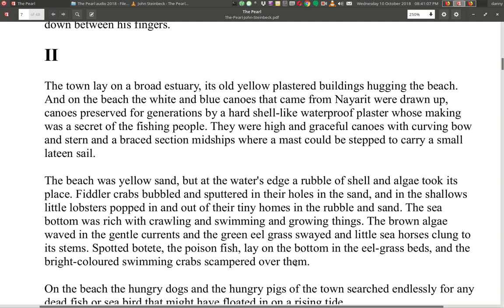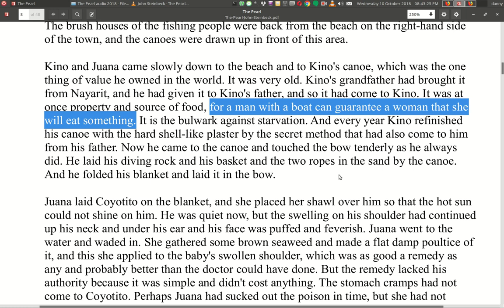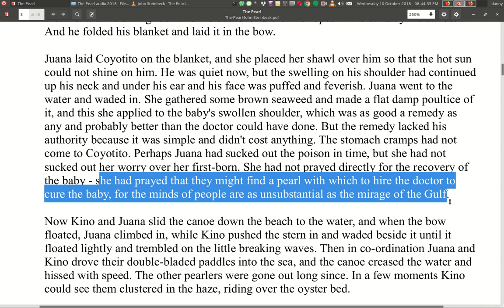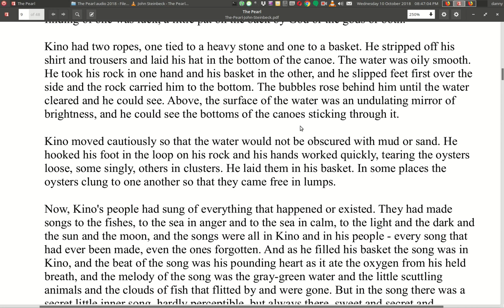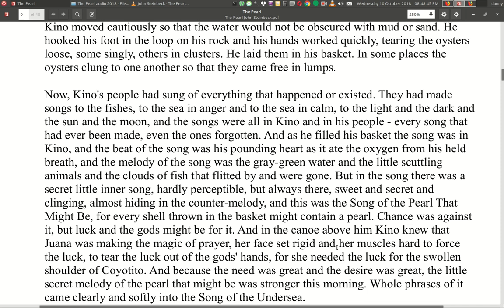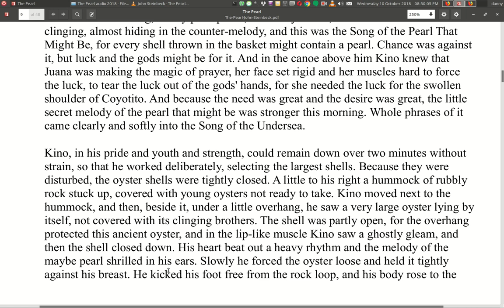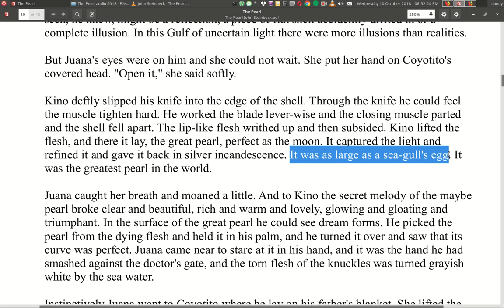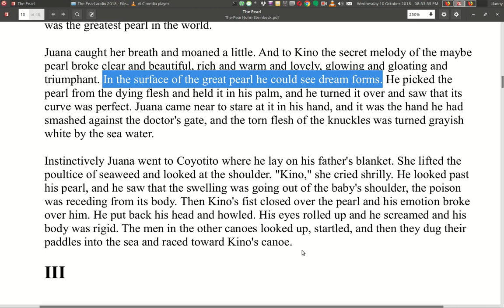The Pearl Chapter 2